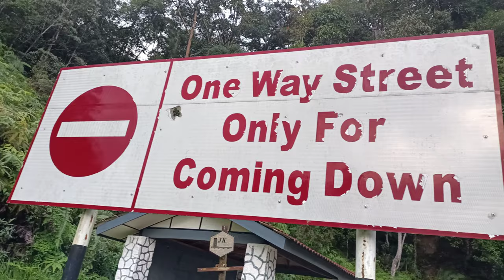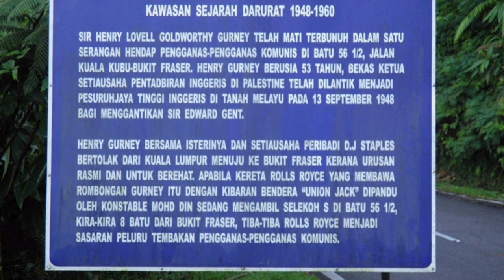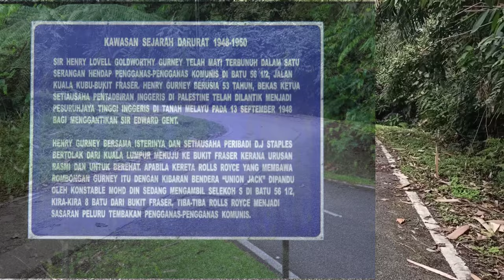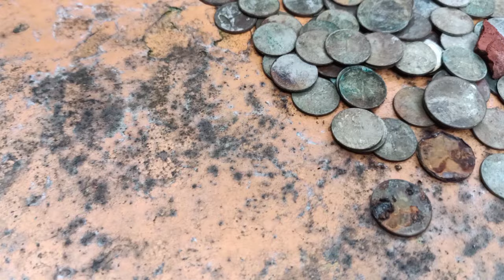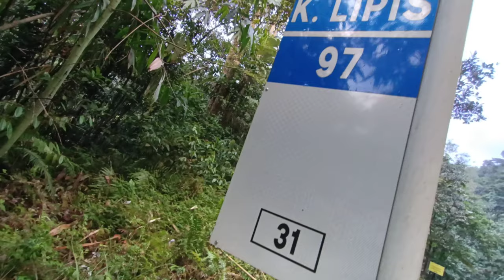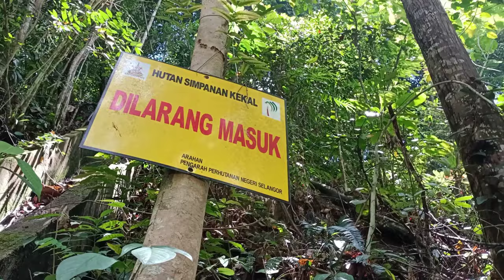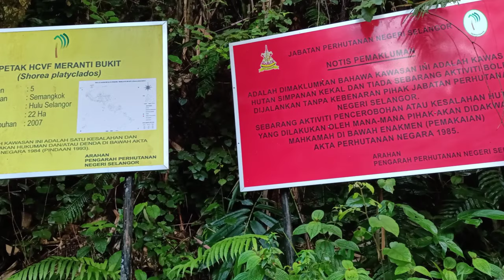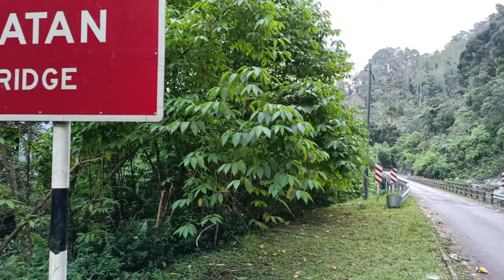Lokasi Sir Henry Gurney Terbunuh!Laluan Misteri Kawad Tentera Tanpa Kepala Bukit Fraser Kuala Kubu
PERJALANAN DAN PERISTIWA DI HARI YANG LAIN MERASAI SUASANA MALAM DI JALAN KUALA KUBU-BUKIT FRASER DI MALAM HARI DENGAN MOTORSIKAL DAN SINGGAH DI JAMBATAN GANTUNG THE GAP DAN KUIL SUNYI TEPI JALAN▶️

Sir Henry Lovell Goldsworthy Gurney KCMG adalah pegawai merangkap pesuruhjaya tinggi British yang telah ditembak mati oleh pengganas komunis dalam satu serang hendap semasa darurat 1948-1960 di Persekutuan Tanah Melayu.

Kematiannya pada 6 Oktober 1951di usia 53 tahun.Kuburnya terletak di Perkuburan Kristian Cheras Kuala Lumpur Malaysia.

Beberapa jalan dan sekolah telah dinamakan sempena nama beliau seperti Jalan Henry Gurney di Melaka,Seremban,Kuala Lumpur dan Singapura. Kawasan rekreasi di Tanjung Pulau Pinang dinamakan Gurney Drive.Nama beliau juga disemadikan pada perpustakaan awam pertama di Seremban yang dinamakan perpustakaan peringatan Sir Henry Gurney.

sebelum dan ketika explorasi dilakukan faktor2 keselamatan telah pun di ambil Kira dan dititikberatkan.

pengembaraan Dan perjalanan dilakukan secara bersendirian.bukan tujuan mencari hantu atau syaitan tetapi lebih kepada menghayati detik dan peristiwa setiap perjalanan.mengenali sesuatu tempat Yang telah lama ditingalkan Dan mempunyai cerita serta sejarah tersendiri.walau bagaimana pun elemen seram, Misteri Dan mistik tetap ada.
Semoga Kita dijauhkan Dari perkara syirik Dan khurafat🦇